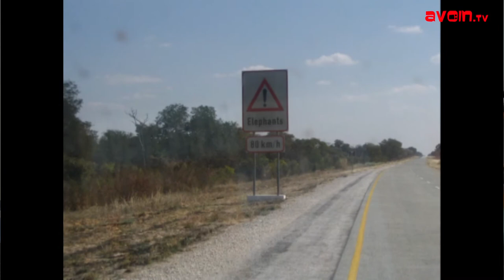Namibia Päiväkodin Tarina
Pirkko Nevalainen ja Katja Varonen-Hyvärinen (Polvijärven Vauhti RY), kertovat miten he olivat apuna Namibia lastenpäiväkodin rakentamisessa.

AVOIN TV+ kanavalla on katsottavana videoita suomalaisesta järjestö- ja kansalaistoiminasta.